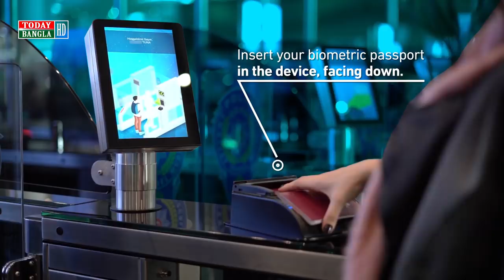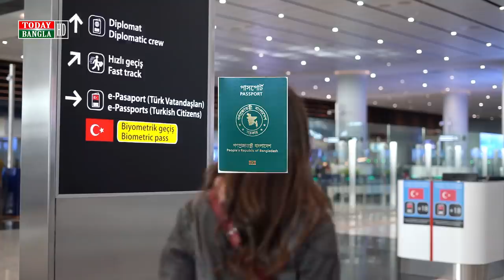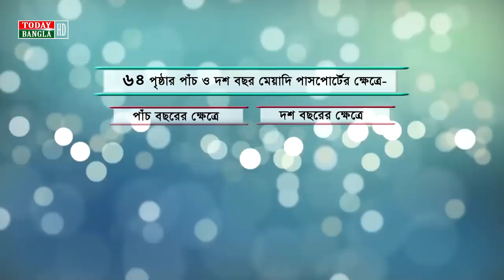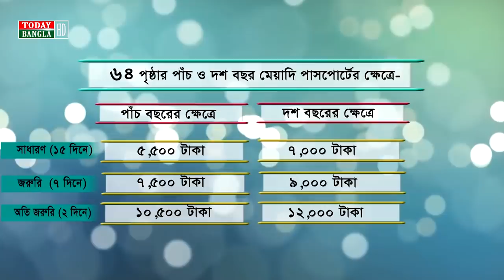ই-পাসপোর্ট | কিভাবে ই-পাসপোর্ট করবেন। আপডেট খরচ ডেসক্রিপশনে দেখুন। E passport In Bangladesh | PTK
ই-পাসপোর্ট | সুবিধা, পদ্ধতি ও খরচ | E passport In Bangladesh | Today Bangla HD E-Passport

বি. দ্র: ই-পাসপোর্ট এর আপডেট ফি .

আঞ্চলিক পাসপোর্ট অফিসে পাসপোর্ট ফি :
Passport with 48 pages and 5 years validity
Regular delivery within 21 days: TK 4,025
Express delivery within 10 days: TK 6,325
Super Express delivery within 2 days: TK 8,625

Passport with 48 pages and 10 years validity
Regular delivery within 21 days: TK 5,750
Express delivery within 10 days: TK 8,050
Super Express delivery within 2 days: TK 10,350

Passport with 64 pages and 5 years validity
Regular delivery within 21 days: TK 6,325
Express delivery within 10 days: TK 8,625
Super Express delivery within 2 days: TK 12,075

Passport with 64 pages and 10 years validity
Regular delivery within 21 days: TK 8,050
Express delivery within 10 days: TK 10,350
Super Express delivery within 2 days: TK 13,800

ই-পাসপোর্ট আবেদন অনলাইনে দাখিল করার সময়ে পাসপোর্ট ফি পরিশোধ করা যাবে। পাসপোর্ট ফি স্বয়ংক্রিয়ভাবে হিসাব করা হবে। বাংলাদেশস্থ পাসপোর্ট অফিসের আবেদন দাখিলের ক্ষেত্রে অনলাইনে পেমেন্ট করা যাবে।

অনলাইন পেমেন্ট ছাড়াও ওয়ান ব্যাংক, প্রিমিয়ার ব্যাংক, সোনালী ব্যাংক, ট্রাস্ট ব্যাংক, ব্যাংক এশিয়া এবং ঢাকা ব্যাংকে নির্ধারিত ফি জমা দেওয়া যাবে

Channel info:
নিরাপদ শ্রম অভিবাসনের পূ‍‍র্বশ‍‍‍‍‍‍র্ত হচ্ছে সচেতনতা, আর সচেতনতার জন্য প্রয়োজন সঠিক তথ্য৤ নিরাপদ শ্রম অভিবাসন নিশ্চিত করতে - প্রবাস তথ্যকেন্দ্র'র এই যাত্রা শুরু ২০১৫ তে৤ ক‍‍‍‍র্মীরা যাতে খুব সহজেই বুঝতে পারেন, এজন্য প্রতিটি তথ্য ভিডিও প্রতিবেদনের মাধ্যমে প্রচার করা প্রথম প্লাটফ‍‍র্ম প্রবাস তথ্যকেন্দ্র৤  ডিজিটাল মাধ্যম হওয়ায়, দেশ ও প্রবাসের সকলের কাছে সহজেই পৌঁছে যাচ্ছে সব তথ্য৤

বিদেশগামী ক‍‍র্মী, প্রবাসী ও বৈদেশিক কর্মসংস্থান খাতের প্রথম এবং আস্থার ডিজিটাল এই তথ্য ভান্ডার এর নাম শুরুতে ছিল "TodayBanglaHD প্রবাস তথ্যকেন্দ্র"। এরপর থেকে "প্রবাস তথ্যকেন্দ্র" নামে আপনাদের হাতের মুঠোর সকল তথ্য পৌঁছে দিচ্ছে সবার প্রিয় এই প্লাটফ‍‍‍‍র্ম।